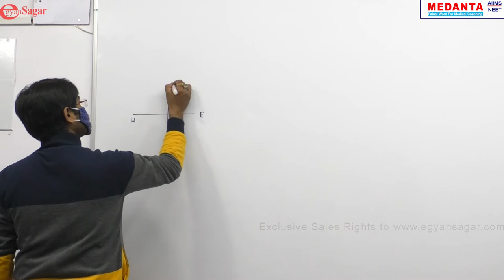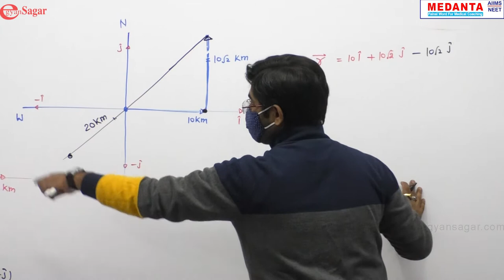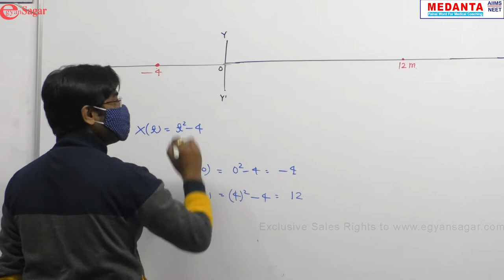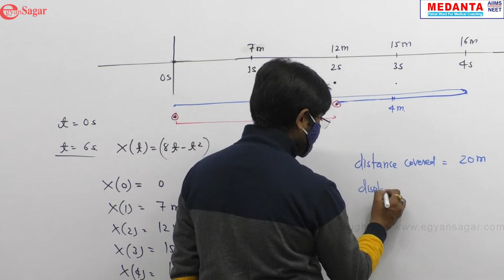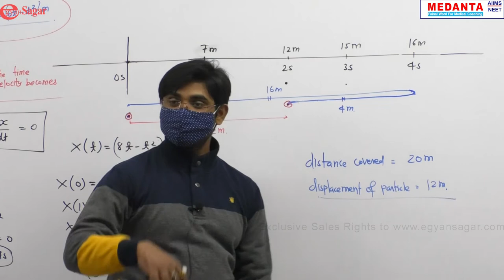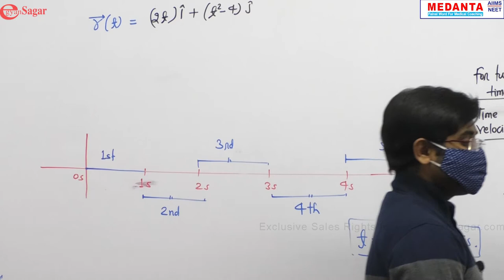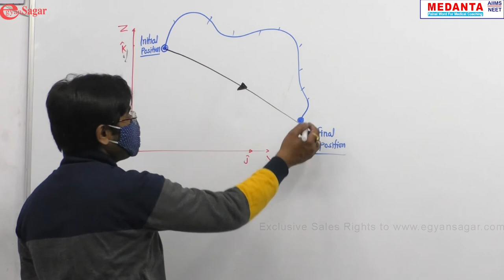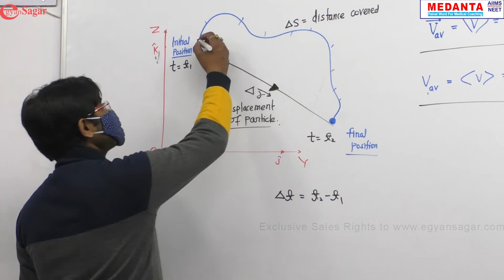Kinematics lect 2 moring